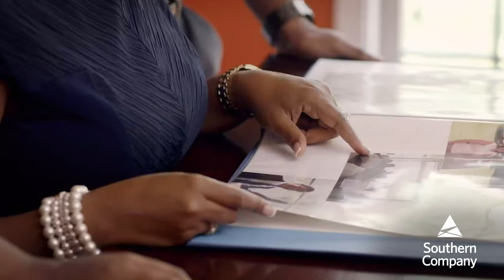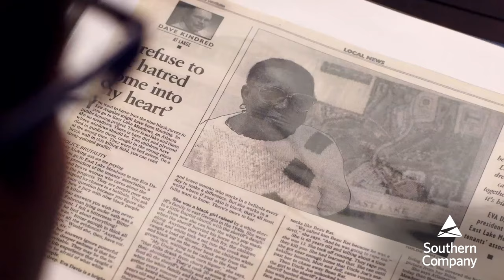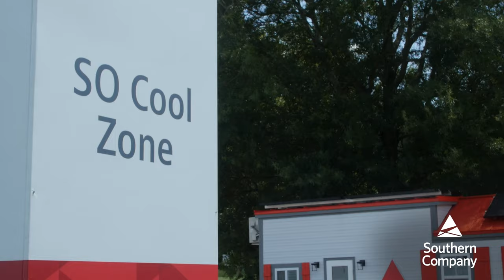Our Community Impact | East Lake Foundation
For more than 25 years, the East Lake Foundation has pulled together residents and public and private partners to transform a community. Once a blighted, neglected neighborhood, East Lake now serves as a blueprint for aspiring communities across the nation.

Through our PGA TOUR Championship partnership, we’ve donated $38 million over the years to support groups like the East Lake Foundation that are changing lives and building bright futures.